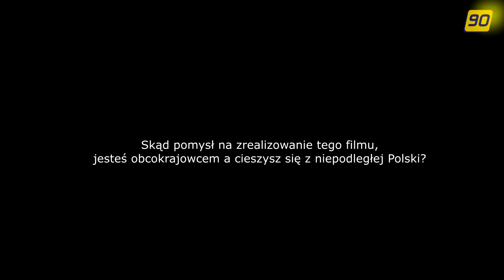Syryjczyk Johny Kondakjian o swoim filmie nt. nipodległości Polski